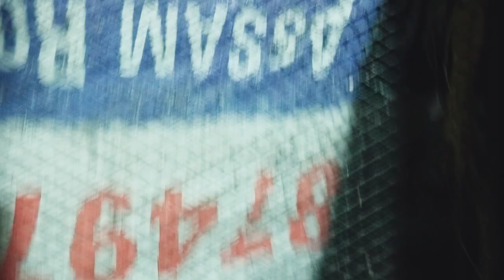Aaj naye female kabutar kaa par khol diya ll 😱😱😯😯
my tags 👉